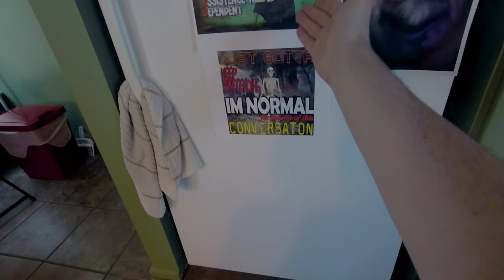get the food